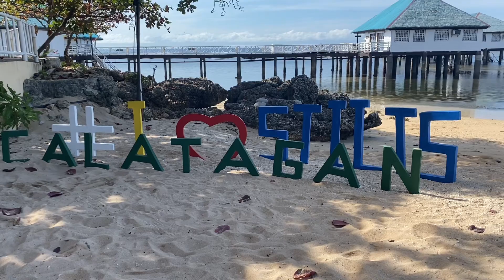Stilts - Boracay of Batangas